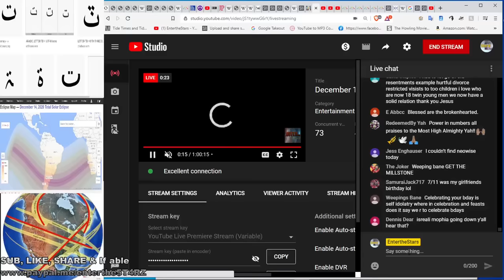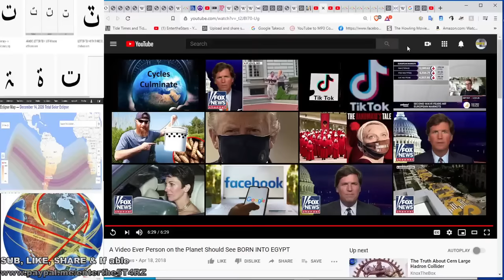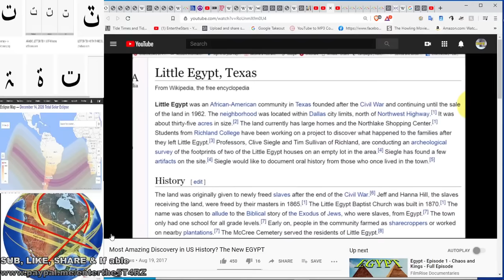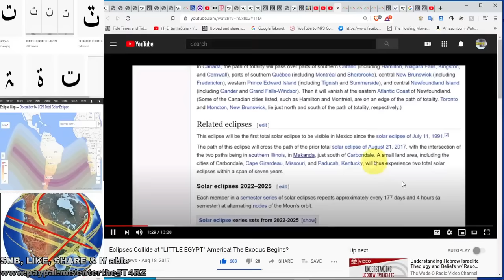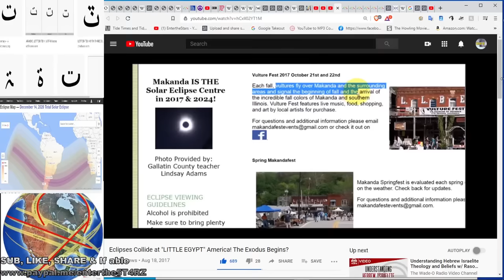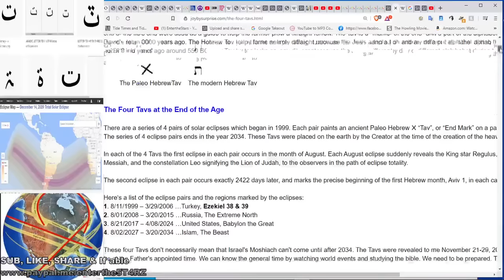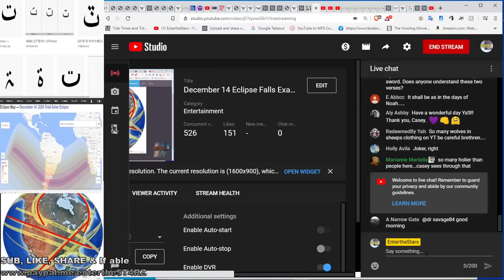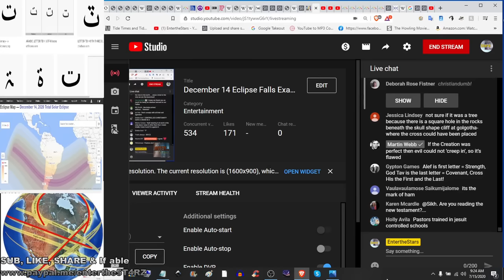Our 2020 Thoughts on the Crossing Eclipses